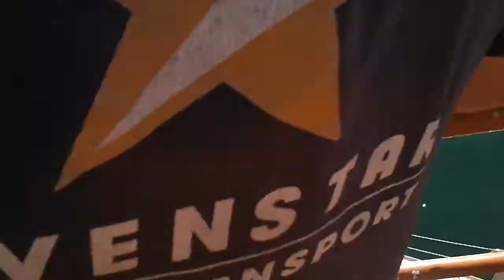Cum s-a dat barca jos de pe vapor 2